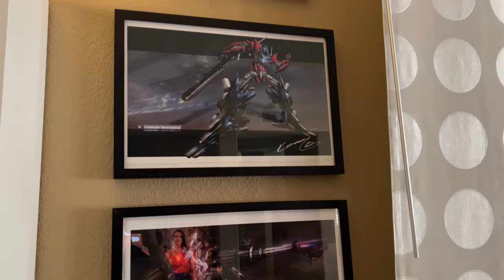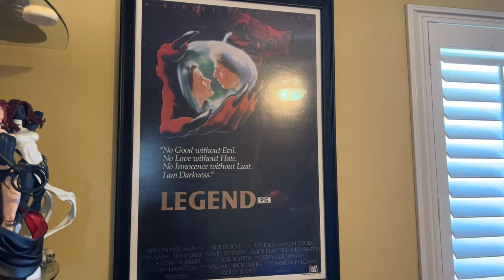Heroes and Monsters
Off topic for this channel, I know.  But I was impressed and got permission to share this.